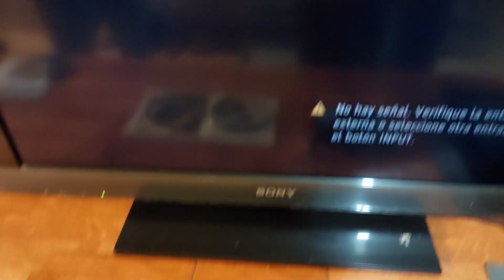Como Cambiar el Lector al PS3 SUPER SLIM💥💥👉¿Cual Lente Comprar?👈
LA FORMA MAS FÁCIL de cambiar el LENTE DE UNA PLAYSTATION 3 tipo Super Slim.
Se explica como desarmarla y cual lector es compatible con tu consola.
Capítulos:
00:00 Introducción.
01:10 Desarmar la PS 3 y retirar el lector.
03:07 Instalación del nuevo lector.
04:36 Armado de la PS3.
05:59 Pruebas finales.
06:51 ¿Cual lente debo comprar?.
👉👉👉👉Página Web Oficial del Canal👈👈👈👈